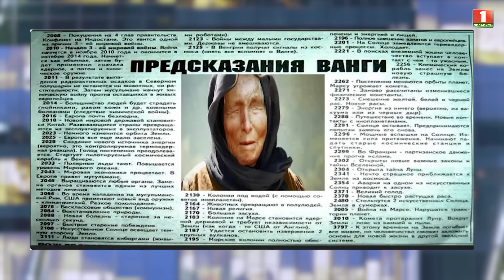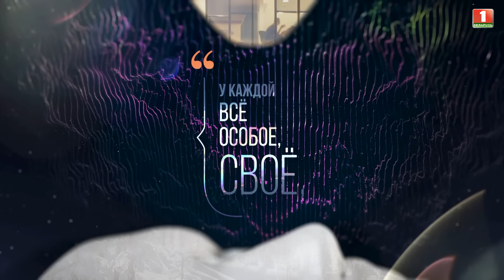Народный артист России | Александр Серов | СКАЖИНЕМОЛЧИ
03:26 — Популярность и успех.
10:34 — Возвращение на сцену.
21:13 — Отношение к сбежавшим артистам.
25:35 — Влияние войны на культуру.
31:05 — Отношение к фонограмме.
33:51 — Интервью с Александром Серовым.
42:24 — Одиночество и творчество.
47:28 — Приглашение на Славянский базар.

Народный артист России Александр Серов.

🔸 Поговорим о долговечности хитов «Мадонна» и «Я люблю тебя до слез».
🔸 Композитор Игорь Крутой считает свою встречу с Александром Серовым – мистической?
🔸 Можно ли Александра Николаевича назвать баловнем судьбы: тысячи музыкантов в советском городе Николаев мечтали прославиться, но фортуна  выбрала его.
🔸 Были ли в жизни нашего гостя периоды, когда он уставал от сцены?
🔸 Как Александр Серов относится к новому витку популярности песни «Как быть» после выхода на экраны сериала «Слово пацана»?
🔸 Почему Народный артист России не поддержал введение закона о фонограмме?
🔸 Поговорим об одиночестве публичного человека – 12 лет Александр Серов живет один?
🔸Ожидать ли любимого артиста с концертом в Витебске на «Славянском базаре-2024»?